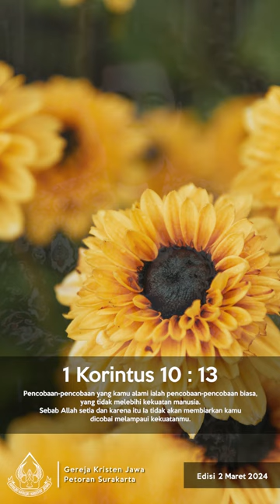RESIRAN 2 MARET 2024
RESIRAN adalah salah satu program dari channel YOUTUBE GKJ PETORAN SURAKARTA. Program ini berisi renungan harian berformat podcast

Pembawa renungan : Pdt. Justin NS., S.Si., M.PdK.
Pembaca ayat          : Pdt. Justin NS., S.Si., M.PdK.